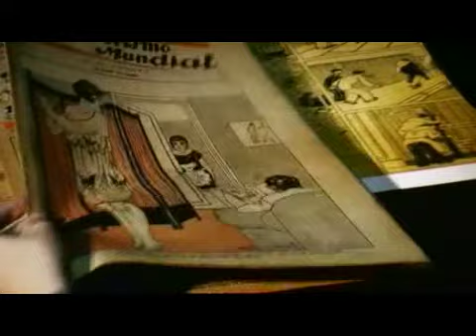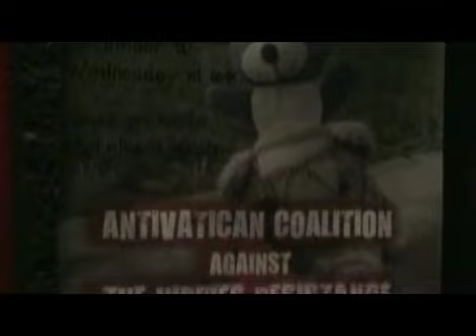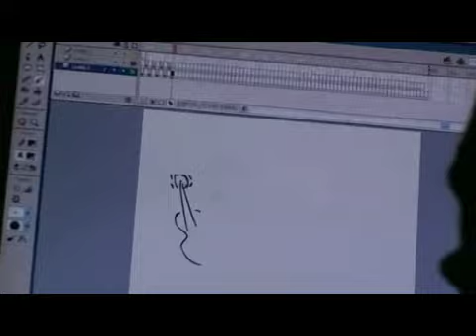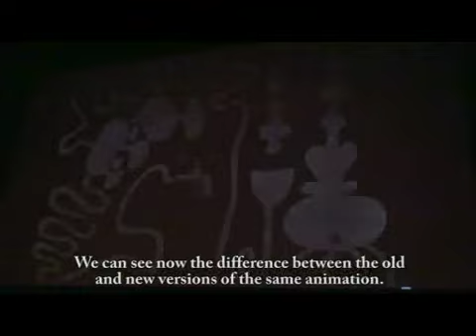ANIMATEKA 2008 2/3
Občutje 5. festivala Animateka, dogajanje, vzdušje in komentarji ujeti v trideset minut dokumentarnega filma, ki sta ga posnela ter zmontirala Matija Dolenc in Katja Goljat. Trenutki z otroškega programa Slon, delovnih zajtrkov, retrospektive rezidenčnega umetnika Georgesa Schwizgebela, njegove likovne razstave ter delavnice, intervjujev z Rastkom Čiričem, Regino Pessoo in še kaj."